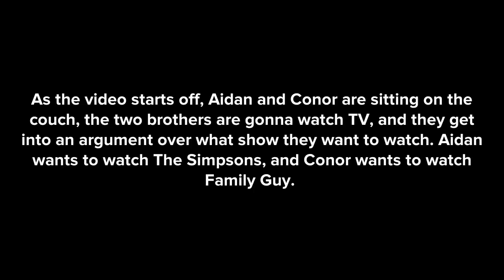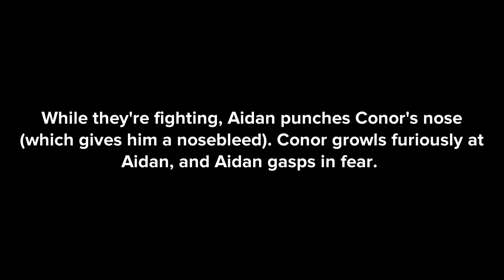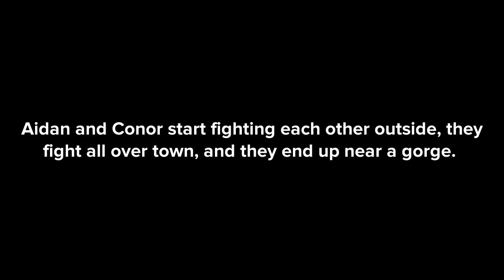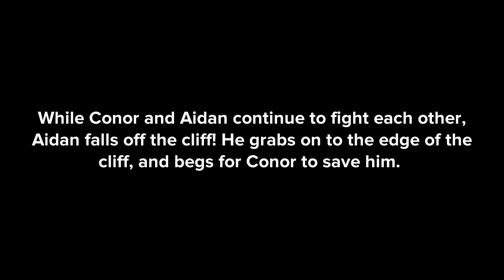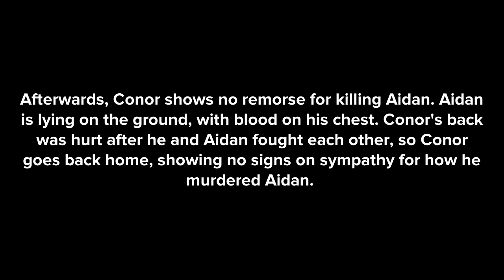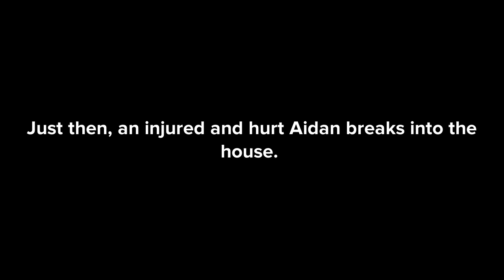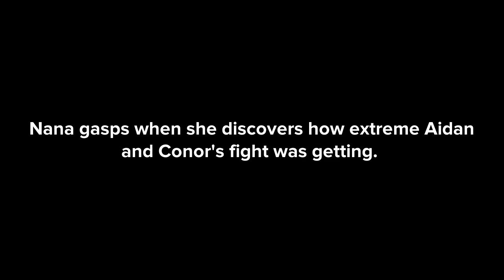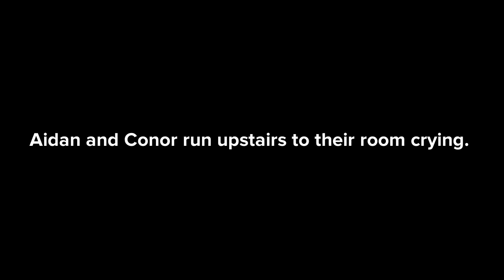Durac’s S08E22 Aodhan VS Conor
Aodhan and Conor get into a big fight over what TV show they want to watch.